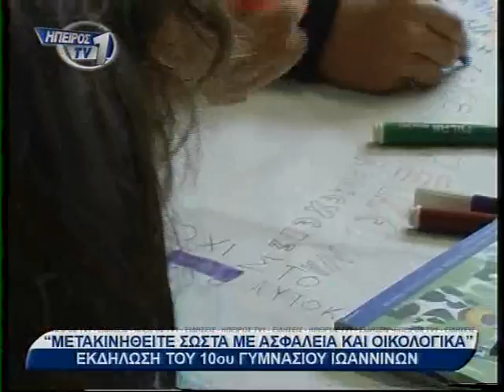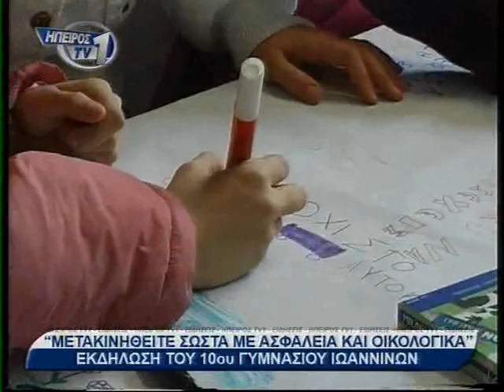Ημέρα Περπατήματος. 10ο Γυμνάσιο Ιωαννίνων. TV1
Ημέρα Περπατήματος. Ecomobility 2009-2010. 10ο Γυμνάσιο Ιωαννίνων. TV1